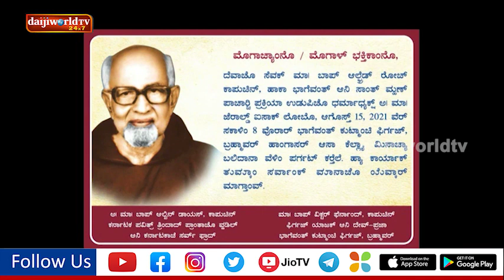First For Udupi Diocese: Fr. Alfred Roche to be declared 'Servant of God'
It is a proud moment for Christians of Karnataka in general and of Udupi diocese in particular. Holy priest Fr Alfred Roche OFM Cap (baptismal name Peter John Roche), fondly known as Amcho Padryab, will be the first person of the newly-carved Udupi diocese to be declared 'Servant of God'. He will be declared Servant of God during a solemn Eucharistic Mass to be offered by Bishop Dr Gerald Isaac Lobo at 8 am on Sunday August 15 at the Holy Family Church Brahmavar here.